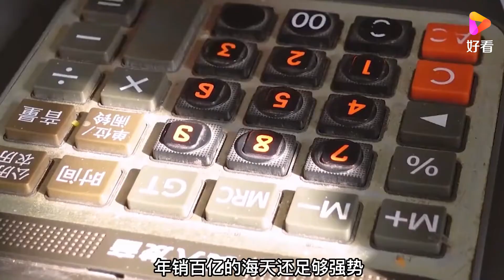阳阳创业经：果然做生意，还是佛山人牛